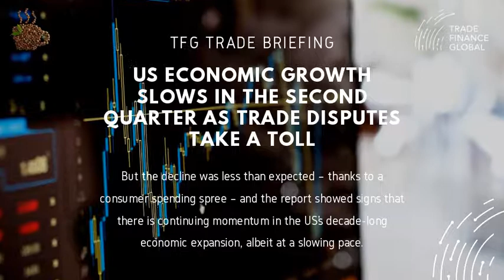TFG Weekly Trade Briefing - 29th July 2019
Your weekly trade briefing from TFG. Here are some of the last week's updates from the trade sector. Boris Johnson is the new PM and Liz Truss is the new International Trade Secretary. Flexport launched new trade finance solution to help companies overcome the capital constraints resulting from the trade wars. The US economic growth slows in the Q2 and the Euro Zone prepares for interest rates cuts in September.